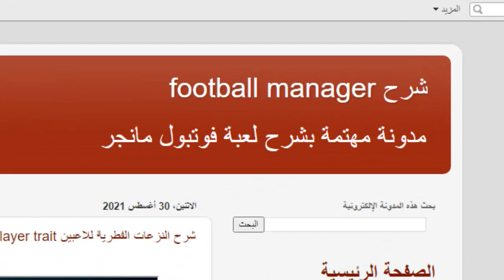تواصل معنا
رابط المدونة